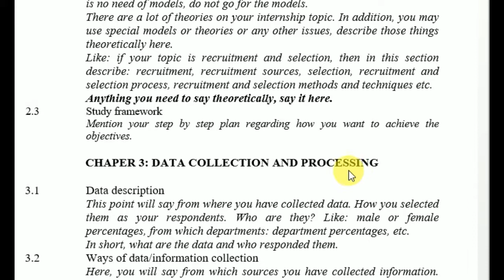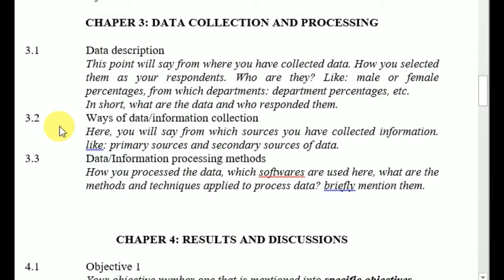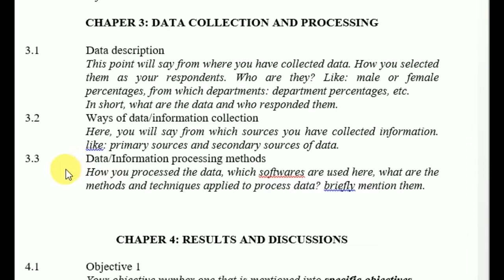Internahip guideline of uttara university CHAPTER 3: DATA COLLECTION AND PROCESSING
internship guideline of uttara university. chapter 3.